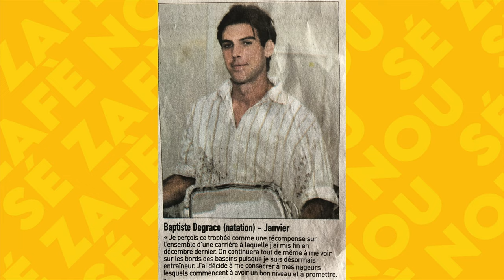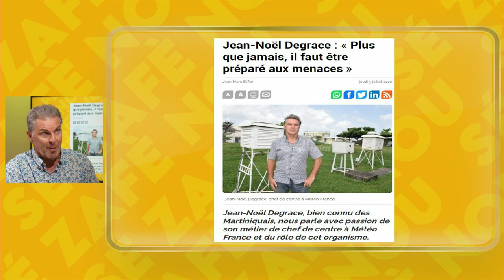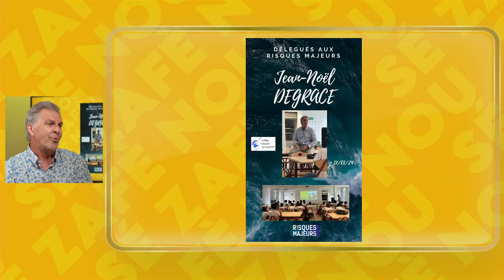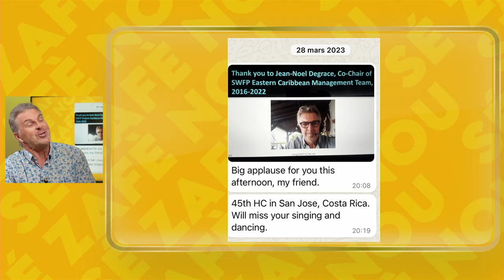Sé Zafè Nou - Avec Jean-Noël Degrace - Prévisionniste météo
Il a découvert notre île en 1997 et il ne l'a plus quittée. Depuis, Jean-Noël Degrace s'est appliqué à mettre la météo à la portée de tous. Il a contribué à nous inculquer la culture du risque cyclonique, à nous alerter sur le réchauffement climatique. En chemin, il est tombé amoureux de la Martinique et de ses traditions. Dans Sé Zafè Nou, il s'est confié sur son parcours.